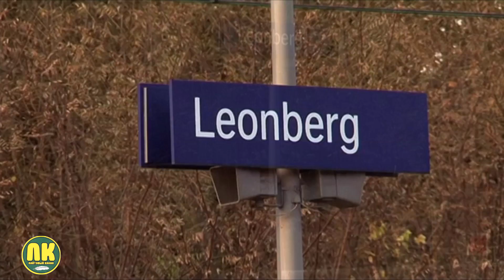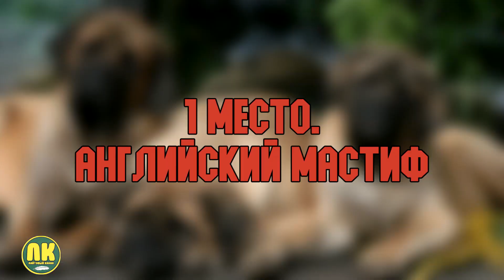Самые Большие Породы Собак в Мире. Топ 10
Тысячи лет собаки являются верными спутниками и друзьями человека. За это время было выведено несколько сотен пород, каждая из которых обладает своими особенностями. Традиционно выделяют мелкие, средние и крупные породы. Но даже среди крупных пород есть свои рекордсмены, которых специалисты выделяют в особую группу – гигантские породы.
Эти здоровяки не оставят никого равнодушным – кто то восхищается ими, а кто то откровенно побаивается. Ну а мы должны выяснить сегодня, кто из них является абсолютным рекордсменом и носит титул самой большой собаки на планете земля.
На связи Лайтовый Канал и мы представляем топ -10 самых больших пород собак в мире! поехали!